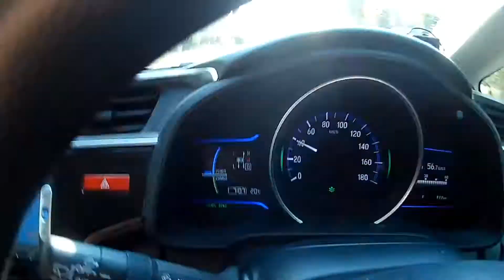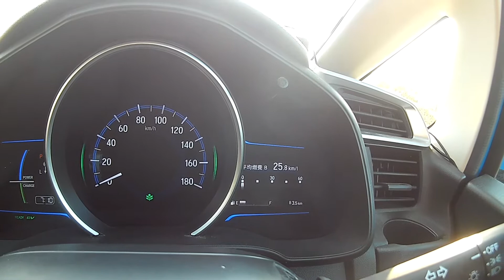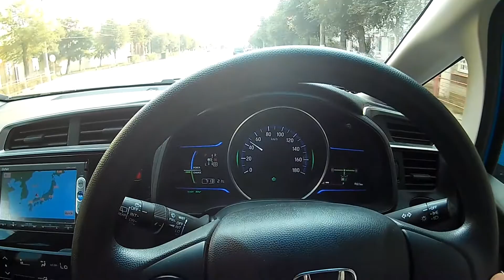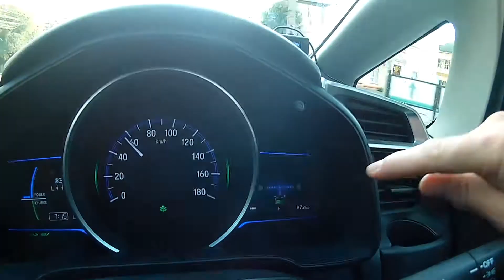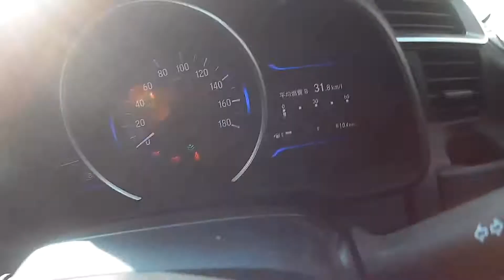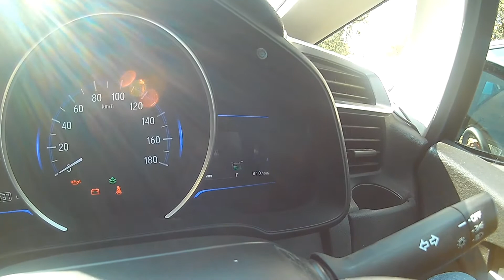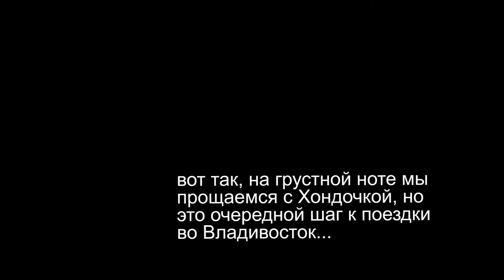ПОЛНАЯ ВЕРСИЯ, Реальный расход топлива HONDA FIT HYBRID GP5, 92 бензин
Про мою бывшую машинку и ее расход топлива